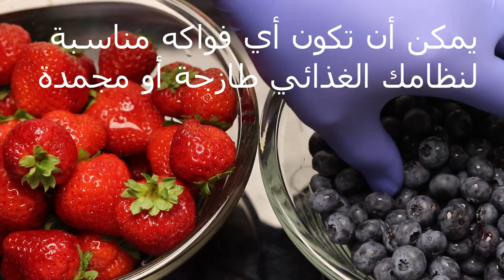وصفة في أقل من دقيقة مربى طبيعي لمرض السكر و الكيتو دايت - Keto jam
أسرار الطبخ مع كبير الطهاة